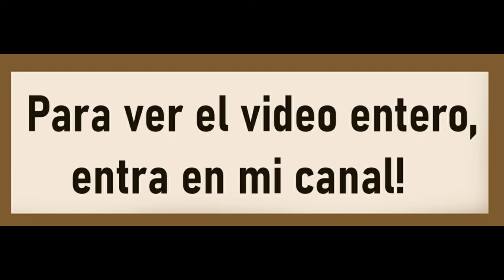5 IDEAS de Diseños de cocinas con islas 👨‍🍳🏝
👈 Entra ahora ✅ Hoy conocerás 5 ideas de diseño de cocinas con islas que te inspirarán para llevar a cabo cualquier reforma de interiorismo de lujo que tengas que hacer en casa. Hemos escogido diferentes modelos de cocinas con islas, para que consigas una decoración encantadora, así como poderlas usar de mesas o a modo de comedor.

Partes del video:
01:02​ Primer diseño de cocina con isla central
02:15 Segundo modelo de cocina moderna con isla cuadrada
04:36 Tercera diseño de cocina pequeña con isla​
05:45​​ Cuarta cocina de lujo con diseño minimalista

Cuando decoré apartamentos en Nueva York hace algunos años, los diseños de cocinas con islas en el centro era lo habitual. Las he proyectado con mármol, con cuarzo, con madera y estilo rústico, con acero inoxidable... y muchos más modelos y adornos que he aplicado en mis diseños de cocinas con islas de lujo.
He seleccionado diferentes imágenes de cocinas, ya que cada una tiene algo especial para destacar.
Las islas en las cocinas de lujo sin duda se han convertido en algo muy habitual. Desde los comienzos de mi carerra en Florida, he decorado muchas casas de playa. Y cada vez que me he enfrentado a un proyecto de inteirorismo de lujo, la isla ha sido algo muy habitual en la cocina de cada uno de los proyectos.

Y no hay que olvidar de la importancia de los colores. En el mundo del interiorismo de lujo vemos cambios constantes, y el color blanco y los tonos pastel se han ganado su puedo a pulso. Vemos cocinas en tonos muy claros, pero también los baños en las casas de lujo solemos ver en blanco roto.